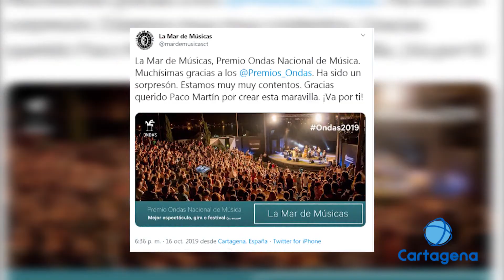La mar de músicas recibe un premio Ondas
La mar de músicas se lleva el premio Ondas al mejor festival.